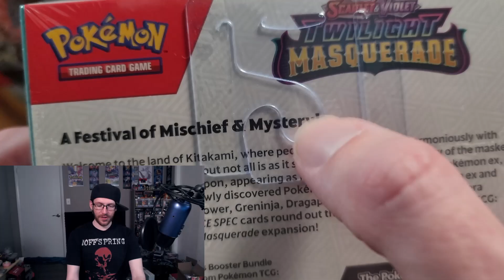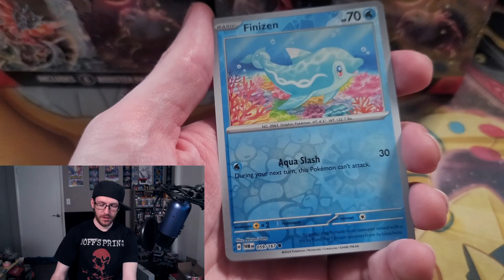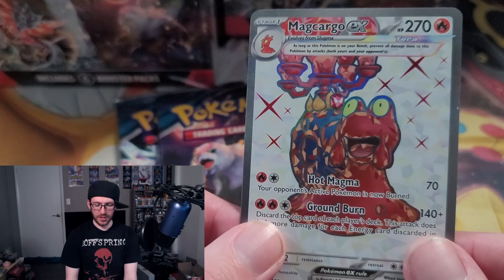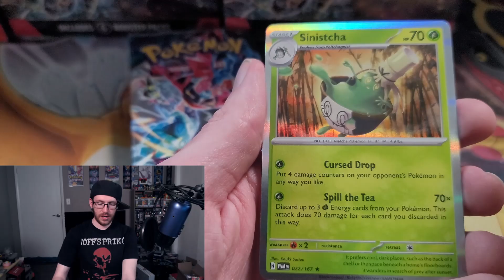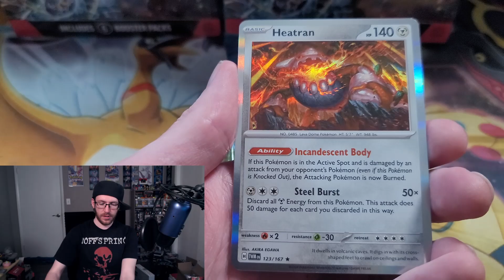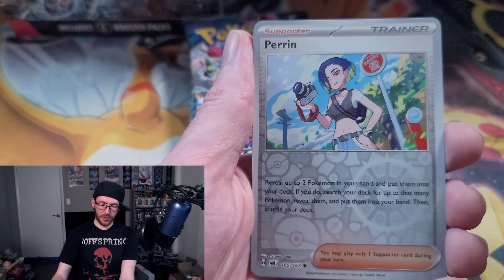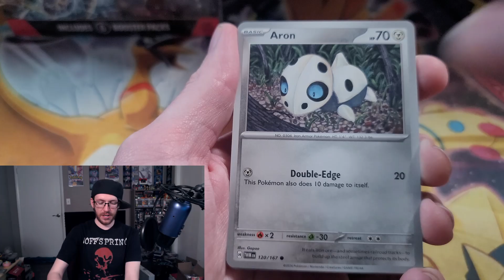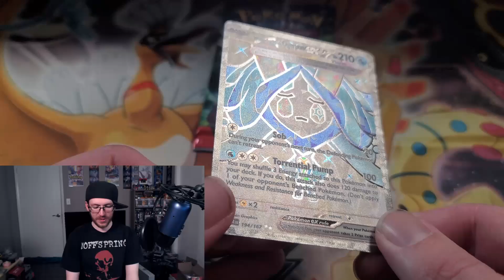*NEW* TWILIGHT MASQUERADE BOOSTER BUNDLE "BOOSTER" BOX OPENED!!!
This was recorded a while ago, but now, IT IS HERE!!!

I'M OPENING A BOOSTER BUNDLE BOOSTER BOX!!!
Let's see how good/bad this is!!! Bundles are completely random, so we will either get hot fire or hot garbage, THERE IS NO IN BETWEEN!!!

Good luck with all of your hunts and adventures!!!

P.S.  Shrouded Fable is right around the corner!!!